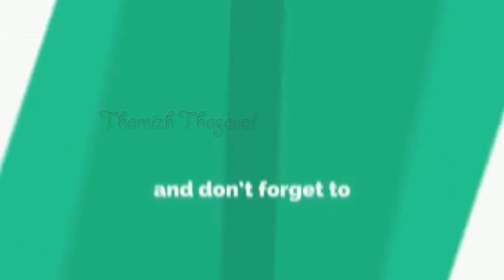நடனத்தில் மைக்கேல் ஜாக்ஸனையே மிஞ்சிய இளைஞர் பத்து லட்சம் பேர் பார்த்த வீடியோ@TamizhThagaval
நடனத்தில் மைக்கேல் ஜாக்ஸனையே மிஞ்சிய இளைஞர் பத்து லட்சம் பேர் பார்த்த வீடியோ @Tamizh Thagaval